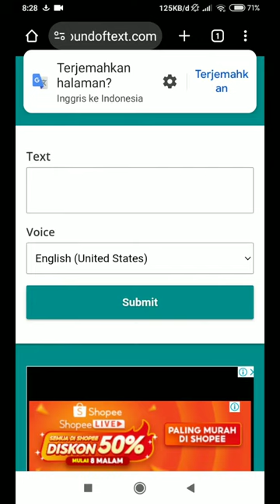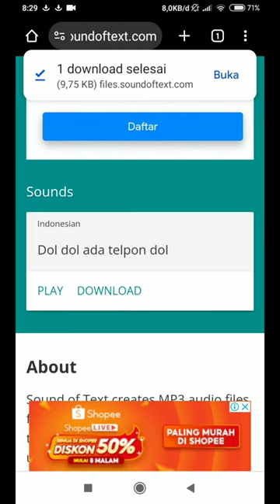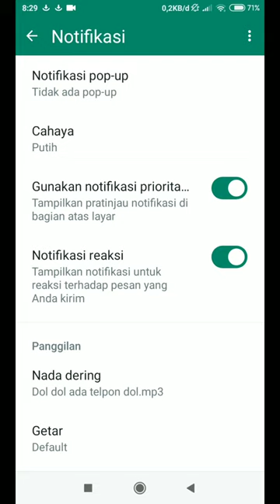Cara Membuat Nada Dering WhatsApp Unik dan Lucu dalam Sekejap!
Dalam video ini, kami akan membahas cara mudah dan cepat untuk menciptakan nada dering WhatsApp yang benar-benar unik dan lucu. Anda dapat memberikan sentuhan pribadi pada pesan masuk Anda dengan nada dering khusus yang mencerminkan selera Anda. Kami akan memberikan panduan langkah demi langkah beserta tips dan trik untuk membuat nada dering yang tak akan terlupakan. Jadi, jika Anda ingin memberikan sentuhan khusus pada pengalaman WhatsApp Anda, jangan lewatkan video ini!